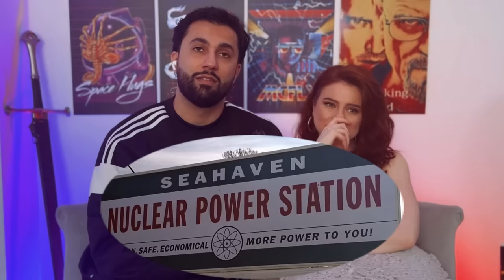FIRST TIME WATCHING * the TRUMAN show * MOVIE REACTION!!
"Good morning, and in case I don't see ya, good afternoon, good evening, and good night!"  Truman show was and IS ahead of its time with it's beautiful message. Has to be up there with my top Jim Carrey performances...Hope You enjoy this MOVIE REACTION!!

Original Video :  The Truman Show (1998)